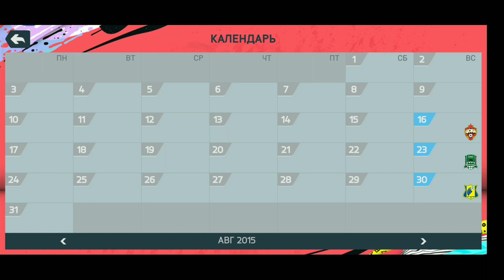БЕСКОНЕЧНАЯ КАРЬЕРА/ ФИФА 14 МОД ФИФА 20